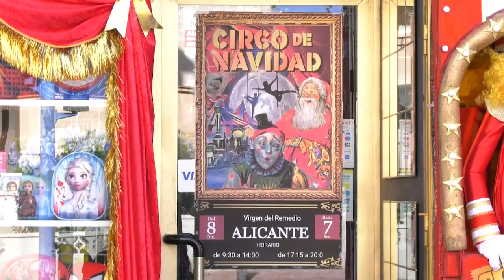“El Circo de la Navidad” envuelve de magia un comercio de Alicante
Un año más, la navidad magia de la navidad ha llegado al comercio de Miguel Ángel Montero.

Montero, ha sorprendido con la decoración de Navidad de su establecimiento del barrio Virgen del Remedio de la zona norte de Alicante.

Más de 6 meses, lleva Miguel Ángel creando esta entrañable decoración navideña, que en el caso de este año es de temática circense. Todos los materiales utilizados son reciclados y todos los objetos están hechos por él.

El padre de Miguel Ángel nos explica que esta es también una manera de darle vida al barrio.

Los vecinos agradecen a Montero su ya tradicional iniciativa y se muestran muy contentos con el resultado.

"El circo de la Navidad" ha llegado a este barrio de Alicante, y ha conseguido su objetivo, transmitir su magia a todos.